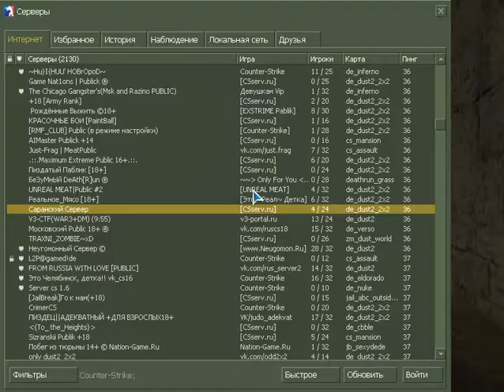CS игра на сервере (с читами) С ножом